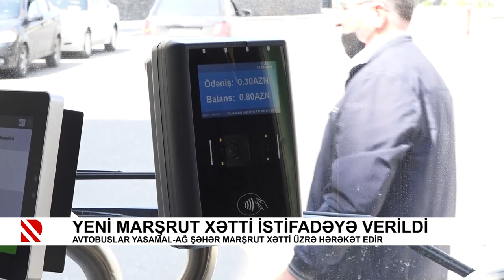Yeni marşrut xətti istifadəyə verildi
Avtobuslar Yasamal-Ağ Şəhər marşrut xətti üzrə hərəkət edir